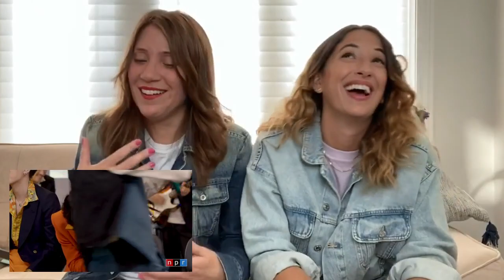Moms React - BTS Tiny Desk (Home) Concert Reaction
You've been asking for it for a while and here it is! This is our reaction to the BTS Tiny Desk (Home) Concert - a combination of three BTS songs sang live at NPR Studios.

The songs on the BTS Tiny Desk concert are: Dynamite, Save Me and Springtime. Which is your favourite BTS song?

And in regards to our Tiny Desk Reaction the Tiny Desk BTS concert took us through ALL the emotions! Have you seen it? How did you feel about this BTS live concert?
We'd love your thoughts!

Hope you enjoy this reaction - what should we react to next?

ABOUT MOMJO:

Join Liat and Carolina - best friends, working moms, passionate travelers and foodies - on our journey to rediscovering our mojos. Momjo is more than a movement- it's a way of life. Our goal is to inspire, empower, motivate and entertain moms around the world to live their best life!